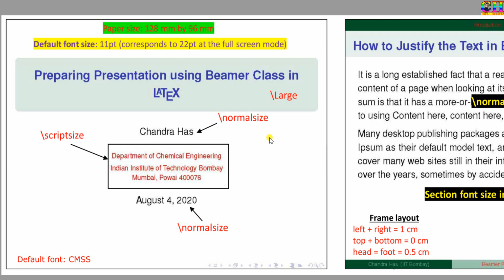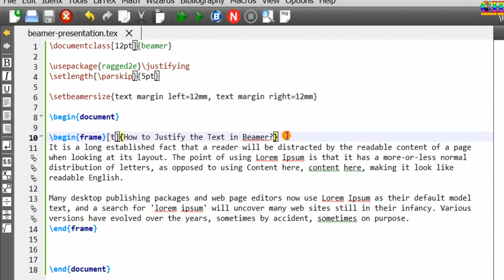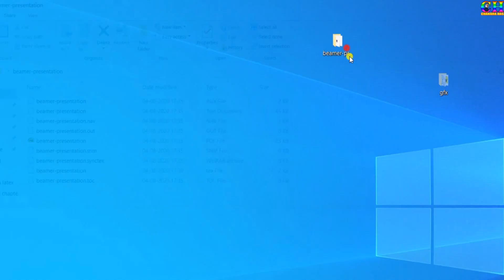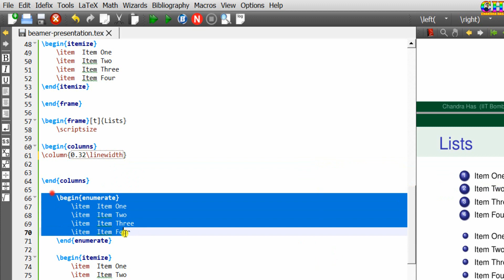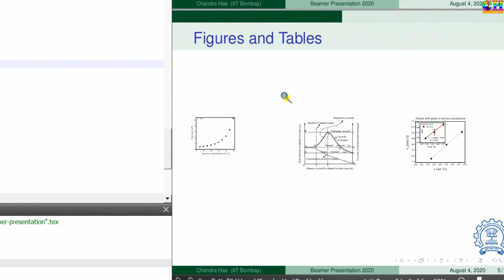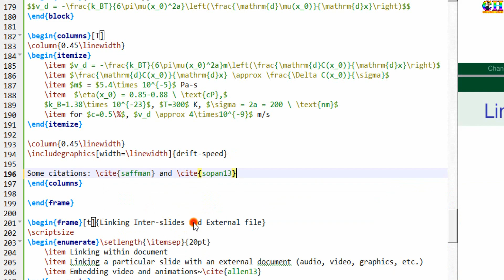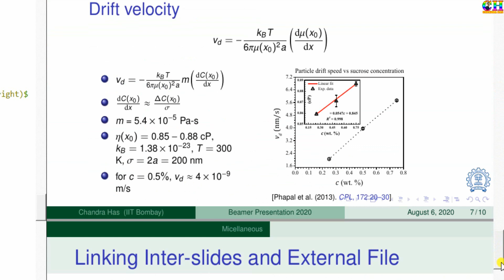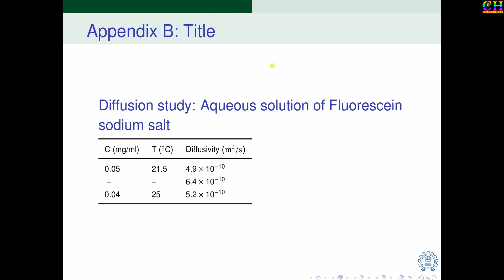Presentation Slides with Beamer | 1. Basics | (Latex Basic Tutorial-29)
In this tutorial, we will create a slideshow presentation using 'Beamer" latex class.  Topics covered:

1. Simple introduction of beamer;
2. Slides-- Title, TOC, Main contents, References/Bibliography, Appendix;
3. Use of Blocks and Columns;
4. Inserting figures and tables, writing mathematical expressions